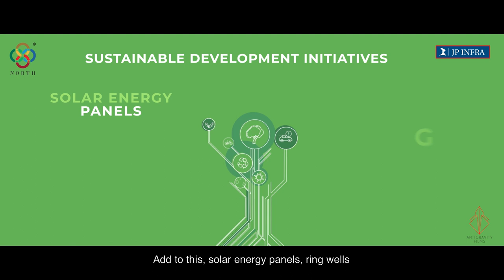Real Estate Location Video | Area Wiki | JP North